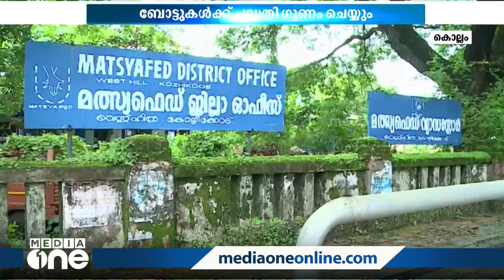ഡീസൽ സബ്‌സിഡിയുമായി മത്സ്യഫെഡ്; 100 ലിറ്ററിന് മേൽ അടിച്ചാൽ ഒരു രൂപ ഇളവ്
Matsyafed with diesel subsidy

Malayalam News Malayalam Latest News Malayalam Latest News Videos Log onto MediaOne news live TV for the latest Malayalam news update, Kerala breaking news, gulf news, trending Malayalam news, Malayalam entertainment, sports news.MediaOne is a 24x7 news channel which broadcasts the updated news from trustworthy sources. The fastest-growing channel with varied presentations makes the channel unique. MediaOne is an initiative by Madhyamam.

കേരളത്തിലെ ഏറ്റവും മികച്ച വാര്‍ത്താ നെറ്റ്‌വര്‍ക്കാണ് മീഡിയവണ്‍ . ഏറ്റവും കൂടുതല്‍ പേര്‍ തത്സമയം മലയാളം വാര്‍ത്തകള്‍ കാണുന്ന മലയാളത്തിലെ മുന്‍നിര വാര്‍ത്താ ചാനല്‍. മൂല്യാധിഷ്ഠിതവും സ്വതന്ത്രവുമായ മാധ്യമപ്രവർത്തനം നടത്തുന്ന മലയാള ന്യൂസ് ടെലിവിഷൻ ചാനലാണിത്‌. ലോകമെമ്പാടുമുള്ള ഉറവിടങ്ങളിൽ നിന്ന്സമാഹരിച്ച കാലികവും സമഗ്രവുമായ വാർത്തകളും പ്രോഗ്രാമുകളും വ്യത്യസ്തമായ രീതിയിൽ മീഡിയവൺ പ്രേക്ഷകരിലെത്തിക്കുന്നു. 24 മണിക്കൂറും ലോകത്തിന്‍റെ ഏത് ഭാഗത്ത് നിന്നും ഇവിടെ തത്സമയം ലൈവ് കാണാം. അതിവേഗം വാര്‍ത്താ വീഡിയോകള്‍ ലഭിക്കാൻ മീഡിയവണ്‍ സബ്സ്ക്രൈബ് ചെയ്യൂ... ബെല്‍ ബട്ടണും ക്ലിക്ക് ചെയ്യൂ.

Genre: News
Language: Malayalam